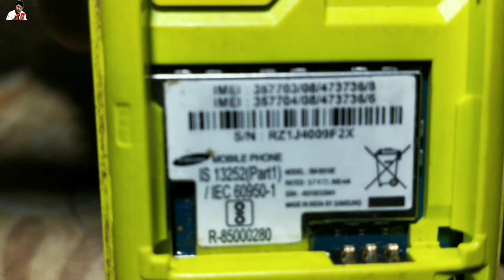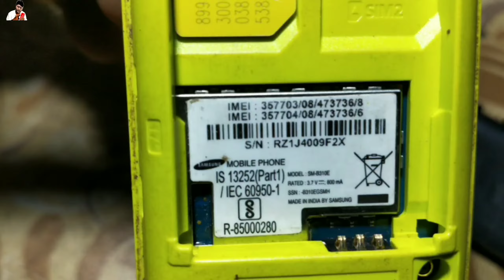samsung b310e dead solution ll b310e dead solution not short ll samsung b310e on nahi ho raha hai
samsung b310e dead problem solution
b310e dead solution not short
samsung b310e on nahi ho raha hai
samsung b310e dead solution

🙏(jajati das)👍